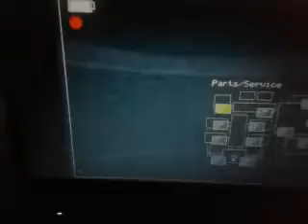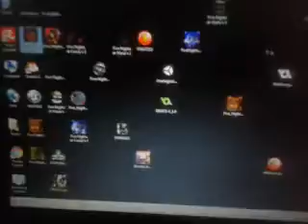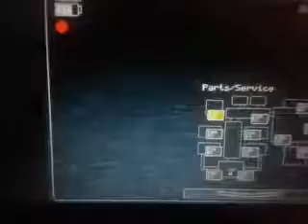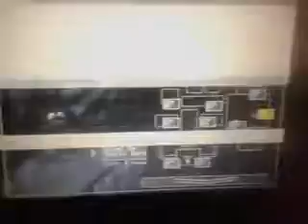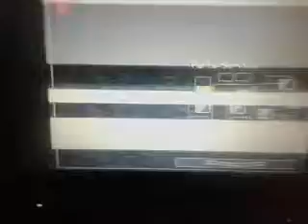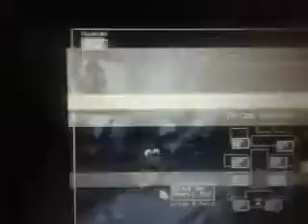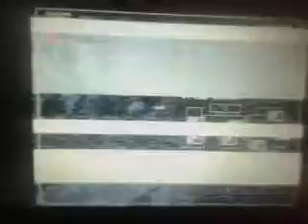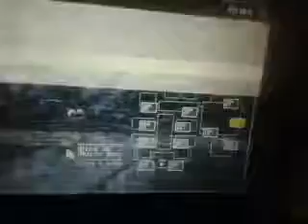FIVE NIGHTS AT FREDDY'S 2